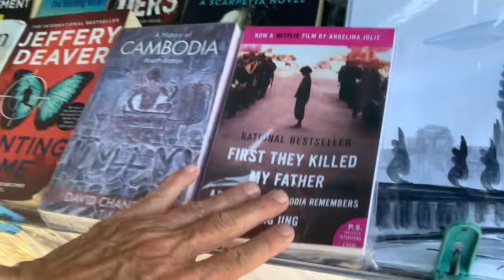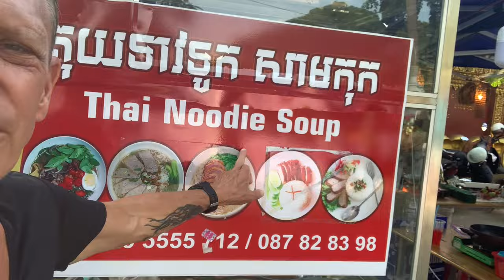Discover the Hidden Treasures of Siem Reap: An Unforgettable Adventure and Surprise Awaits!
👉👉 Discover Cambodia, a Healthy Lifestyle, and how to achieve top health. Please download my Book

While Siem Reap has struggled with a lack of tourists compared to the pre-COVID days, it remains a bustling and vibrant place.

The unique Water Festival during the past 2 days was simply beautiful and amazing. So many folks were out and having the time of their lives wandering the streets, buying food and other items from the hundreds of street vendors.

The local Cambodian folks were out in droves, as were many foreigners. It was a wonderful experience to see Siem Reap picking up pace and merchants making their hard-earned money again.

Cambodia in general is an exceptional place for me. While I am British, I feel much happier here and more attached to Cambodia than anywhere else.

That means a lot, as I've lived in 7 countries and 3 continents over the past 35 years.

Love you Cambodia, and Siem Reap especially.

Rob